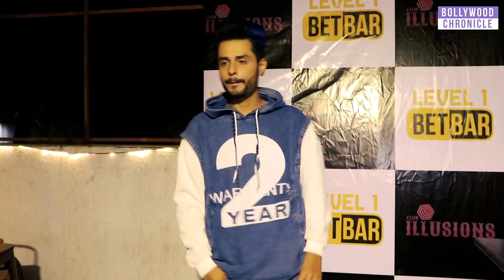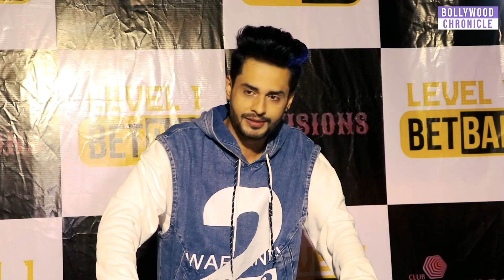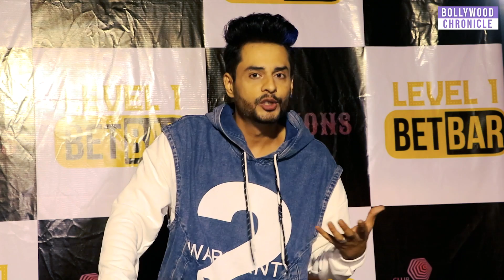Shardul Pandit Birthday Bash in Andheri | Bollywood Chronicle